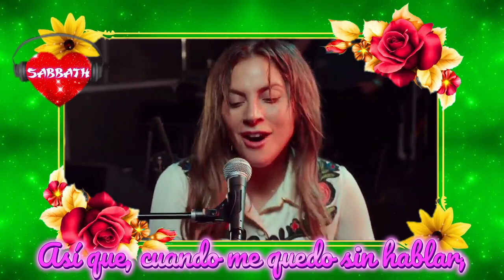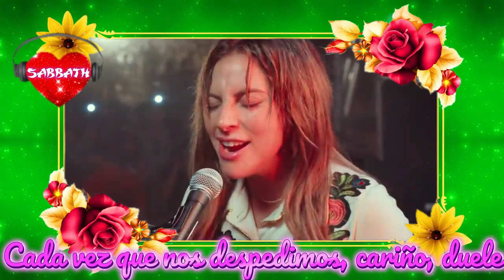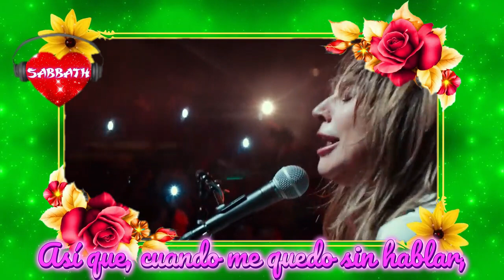lady gaga 2 , musicas en ingles , musicas de los 80 90 ,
80's Hits Mix, Musica de los 80 90 , Lo mejor de los 80s y 90s